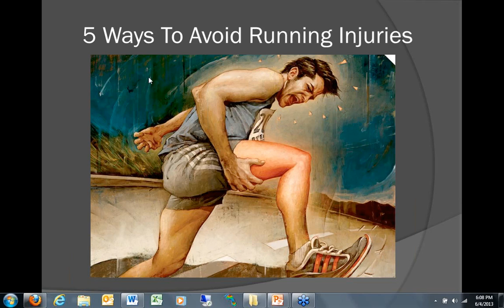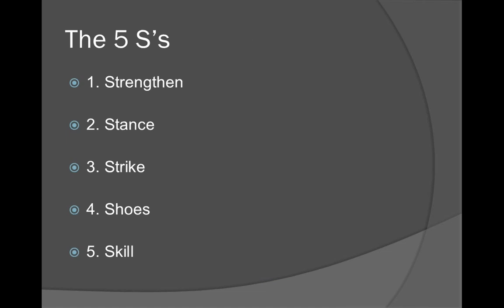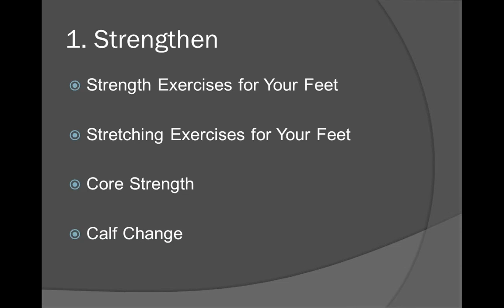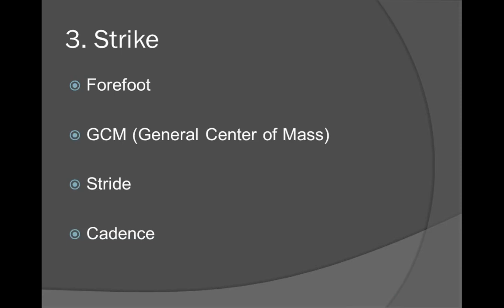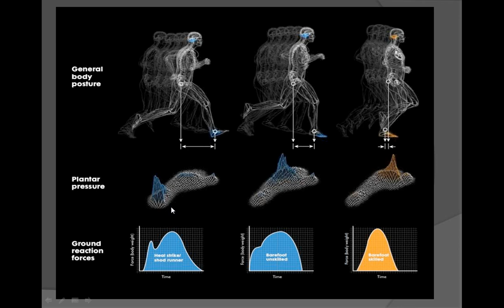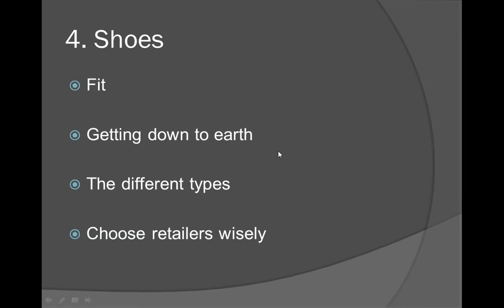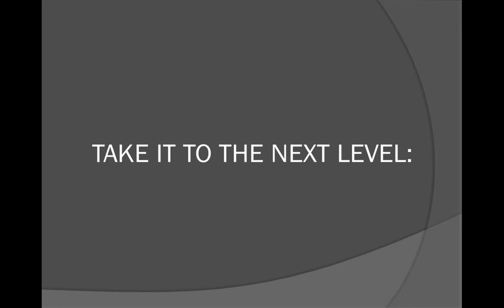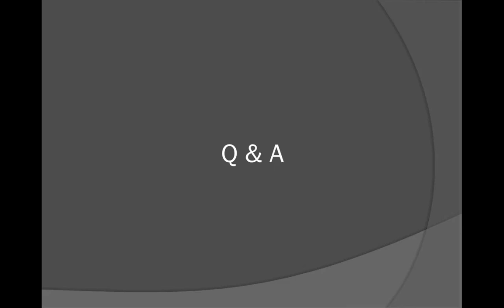The 5 S's of Injury-Free Running (plus Summer Running Bootcamp)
Running doesn't have to be painful. If you're dealing with an injury or are just afraid of getting one while transitioning into a minimalist running style, learn the 5 S's to running correctly and injury free.